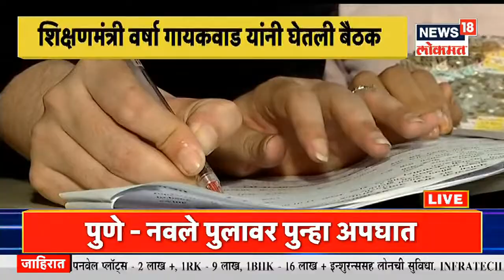Subodh Jaiswal Responds to Mumbai Police's Questions| मुंबई पोलिसांच्या प्रश्नावलीला प्रतिसाद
सायबर सेलच्या प्रश्नांना सुबोधकुमारांची उत्तरं देणार असल्याची 'न्यूज18 लोकमत'ला सूत्रांची माहिती मिळाली आहे .
आधी प्रतिसाद न दिल्यानं 2 स्मरणपत्र  पाठवण्यात आलं होत .